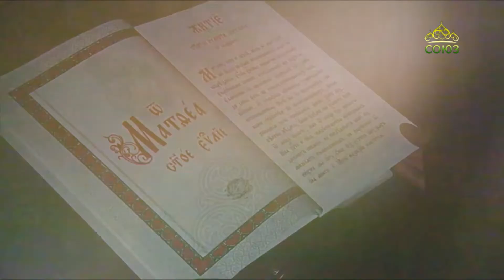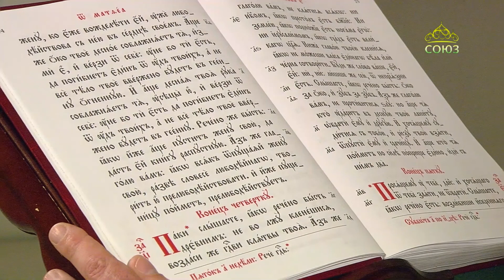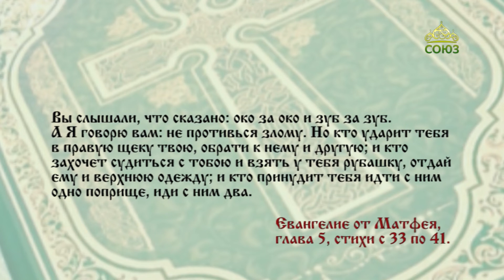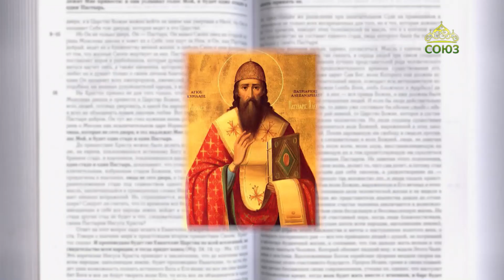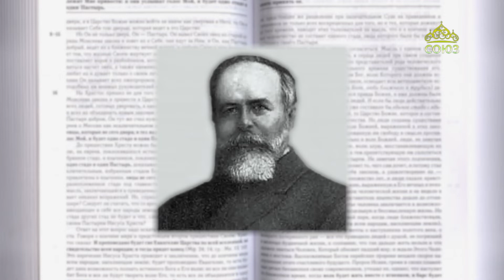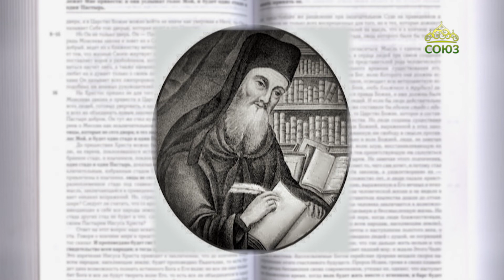Читаем Евангелие 9 июня 2023. Евангелие от Матфея. Глава 5, ст. 33-41.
А Я говорю вам: не противься злому. Но кто ударит тебя в правую щеку твою, обрати к нему и другую